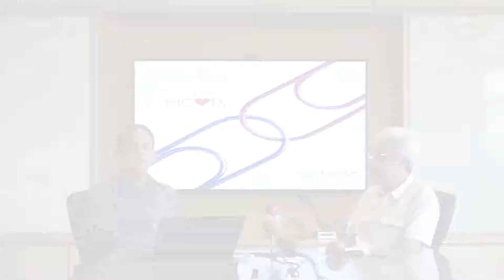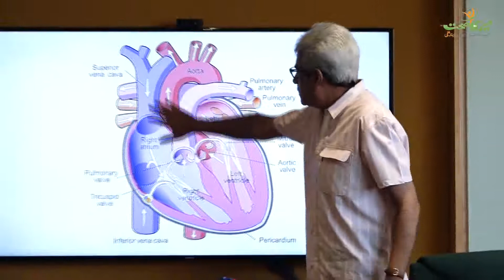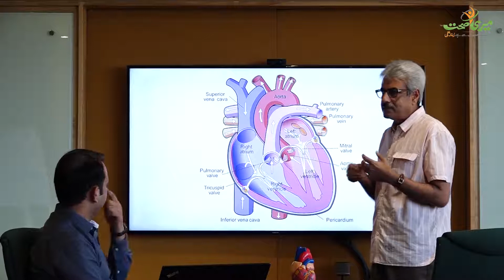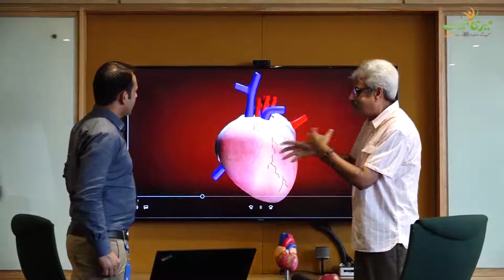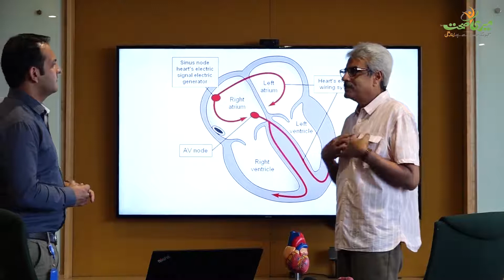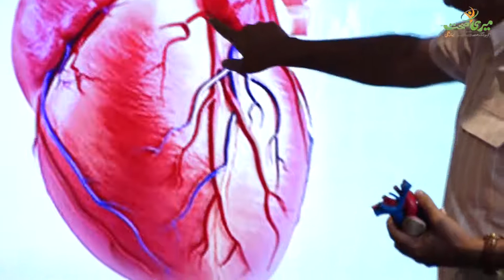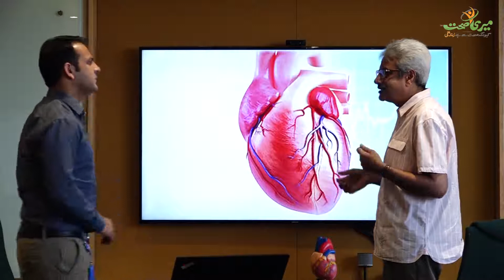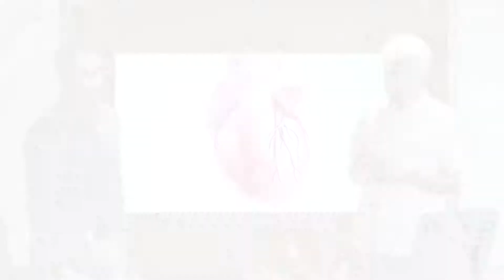What is Heart? and how does Heart work?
We always complain of high blood pressure but we do not know the reasons behind the raise of blood pressure.
Dr. Khawar Abbas Kazmi explains all in this episode.